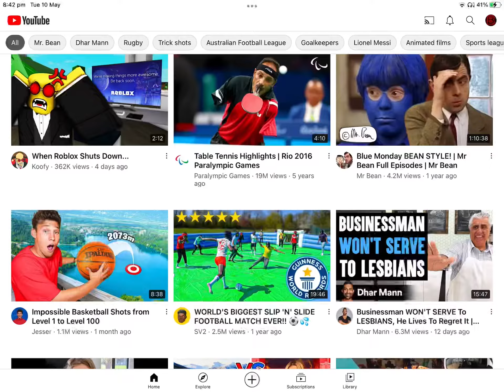This scammer on YT. Only happend to some YT. Please report them so they will stop doing it.